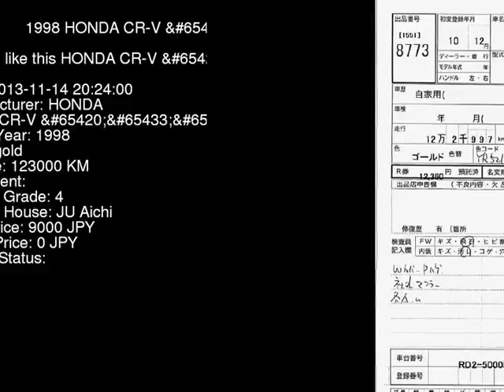1998 HONDA CR-V RD2